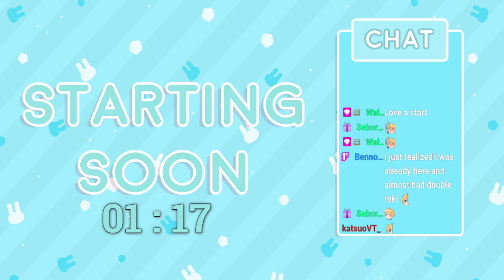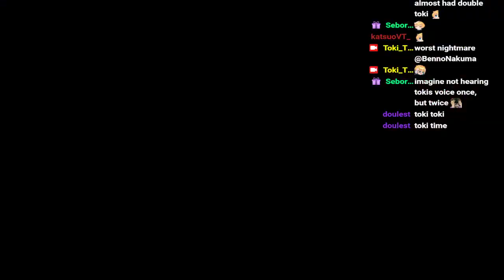[VTuber] Toki the undead stinky evil!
More Dungeons 2. Will Toki finish?